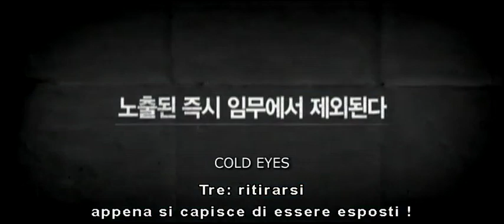Cold Eyes - Trailer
Remake dell'hongkonghese "Eye in the Sky", "Cold eyes" è un appassionante thriller high tech che inchioda alla poltrona!

Cold Eyes
di Cho Ui-seok, Kim Byung-seo